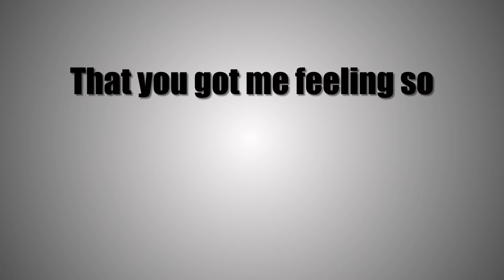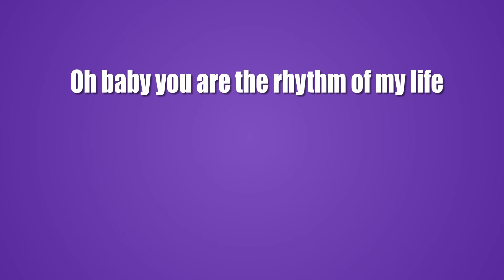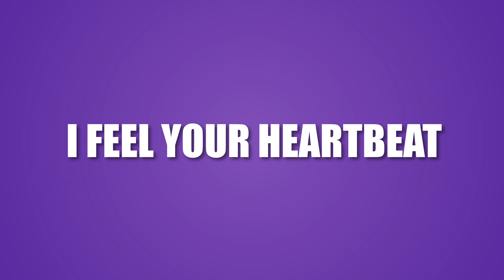Mat Kearney - Heartbeat [LYRIC VIDEO] HD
Lyric video for "Heartbeat" by Mat Kearney

Created in Adobe After Effects CC 2015